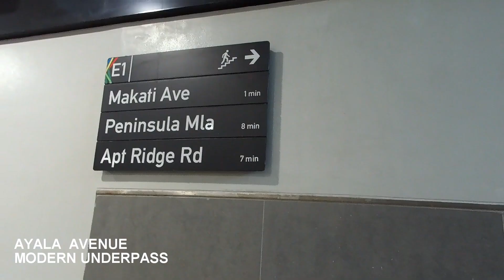Ayala avenue Makati city | Philippines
This video will show you inside of Ayala avenue Makati city one of a Central business district here in the Philippines.

6789 ayala avenue makati city
6776 ayala avenue makati city
6788 ayala avenue makati city
6750 ayala avenue makati city
6811 ayala avenue makati city
6780 ayala avenue makati city